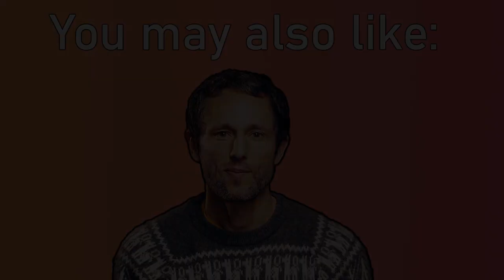How do we solve separation?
Charles answers the question: "What's the root cause of separation?"

This interview is taken from the Psychedelic Entrepreneur with host Beth Weinstein.

00:00 What's the root cause of separation?
01:47 Most suffering is created by humanity.
03:25 Did we choose to play out the story of separation?
05:14 The next story.

USEFUL LINKS:

👉 Here you can listen to the full interview on the Psychedelic Entrepreneur podcast: